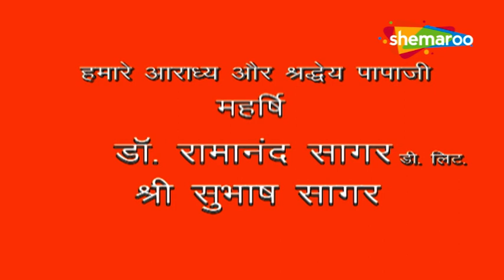रीचोन से बचते जा पहुचे मारुती जाम्बवन काका के घर | Jai Jai Jai Bajrang Bali